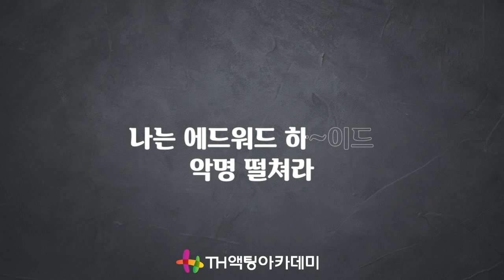뮤지컬 지킬 앤 하이드_[Alive2] MR 및 가사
배우의 개성과 매력을 발견하는 연기교육!
TH액팅아카데미 유튜브채널과 함께 하는 뮤지컬 리딩!
오늘 리딩할 넘버는 뮤지컬 [지킬 앤 하이드]의 [Alive2]입니다
배우의 꿈을 꾸고 있다면 TH연기학원의 유튜브채널을 구독하세요
아름답고 강렬한 뮤지컬 넘버들을 리딩하며 실력을 키워봅시다!

뮤지컬 지킬 앤 하이드_[Alive2] 가사

답답한 창살은 뜯어버려
단숨에 작살을 내

짐승은 발톱을 갈아야 해
일격에 숨통을 쳐

이빨로 목덜밀 물어
푸짐한 저녁 식탁

피비린내 나는 축제
난장판처럼

그래 난 박살낼테다
세상의 평화

타락한 너의 영혼을
칭송할테다

난 악마를 신봉할테다
저 사탄 편에 설테다

끊임 없이 충동할테다
파괴를 할테다

그 이름하여
에드워드 하이드

악의 힘이 날 충동질해
악췰 풍겨라 부추겨라

악마가 되라 거부하라
악명 떨쳐라
나는 에드워드 하~이드